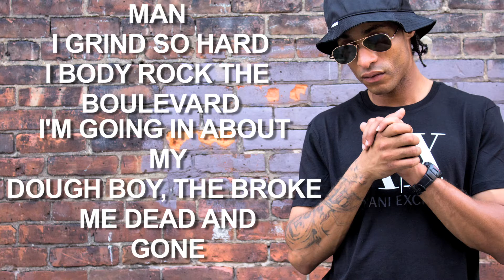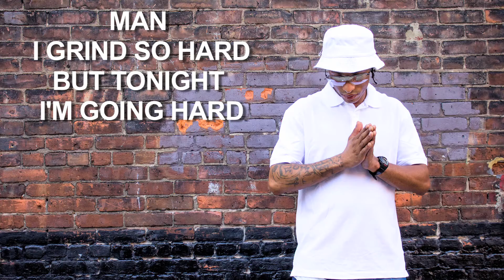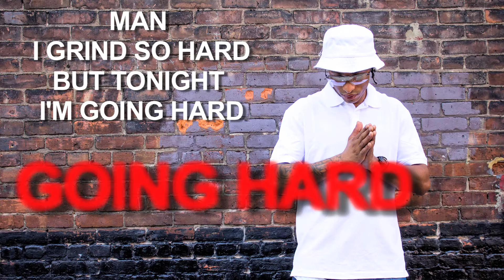B Ray - Going Down Tonight (Lyric Video) [Clean]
Music video for Going Down Tonight (Lyric Video) [Clean] performed by B Ray.